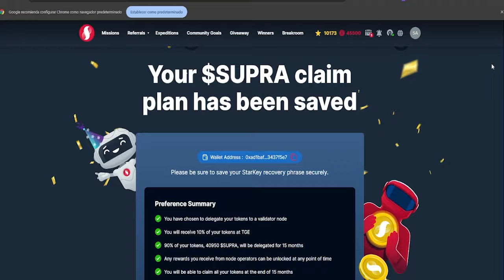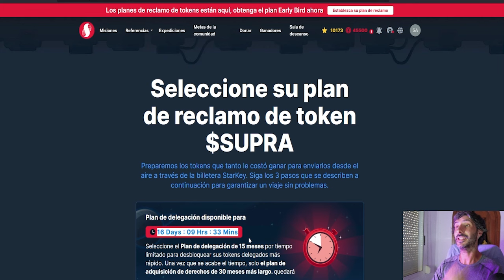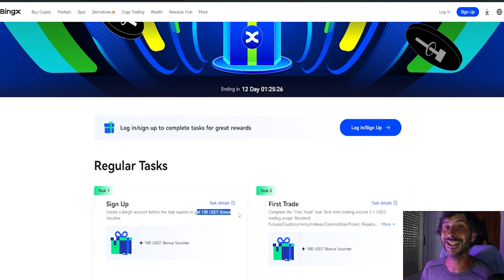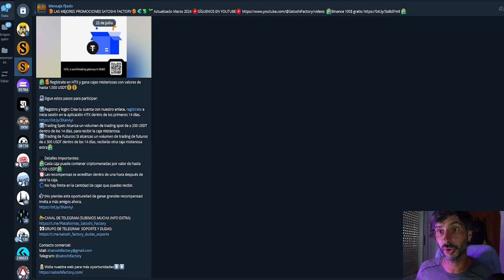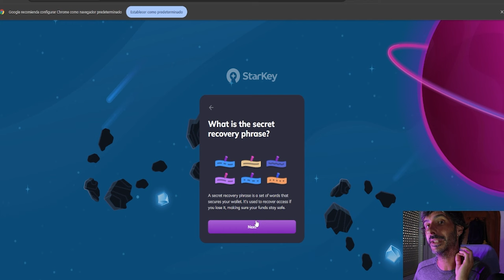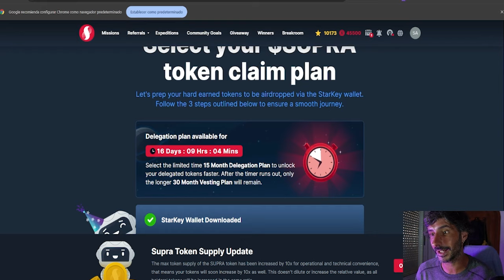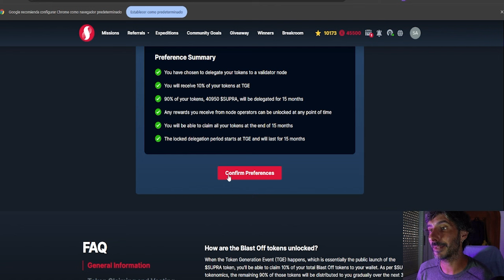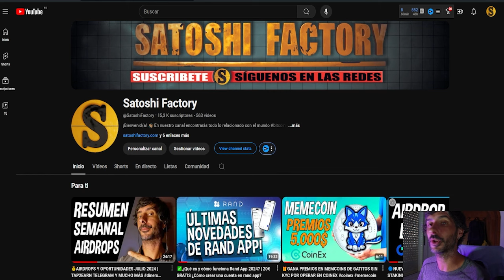🎁RECLAMA YA EL AIRDRO DE SUPRA NO TE PIERDAS ESTA OPORTUNIDAD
Te mostramos como reclamar los tokens del airdrop de Supra, recuerda que solo quedan 16 días a la grabación de este vídeo para reclamar los tokens!
🎁Reclama el airdrop (Todavía estás a tiempo)
🎁Crea tu cuenta en Bing X y llévate dos cupones de 100$

👀Te dejamos las marcas de tiempo para tu comodidad:
00:00 Introducción ¿Cómo reclamar los tokens del airdrop de Supra?
00:30 Cuenta atrás para reclamar los tokens del airdrop de Supra
02:14 Crea tu cuenta en Bing X y llévate 200$ en bonos de futuros
03:25 ¿Cómo instalar la billetera Starkey de Supra?
05:24 Conectar nuestra wallet de Starkey para recibir los tokens de supra
06:47 Final

⚡️Crea tu cuenta en Binance y llévate BNB Gratis:
🟢Pulse social Fi nTap to earn consigue tokens por cumplir tareas